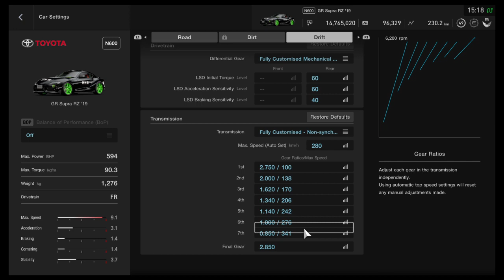Gran Turismo™SPORT New Toyota Supra Drift Setup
New Toyota Supra RZ Drift setup and score test in Kyoto Driving Park.
Daigo Saito 2JZ Swapped A90 Supra replica livery available in my gallery 😀
Playstation 4 with controller